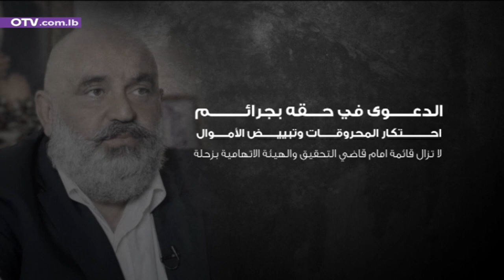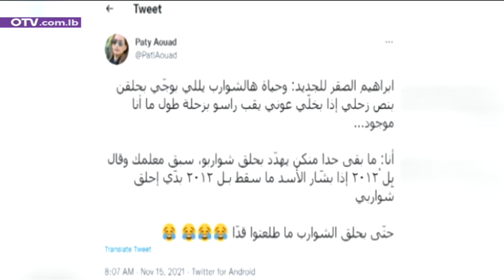الصقر يهدد... والتيار يتحدى بالانتخابات والقانون